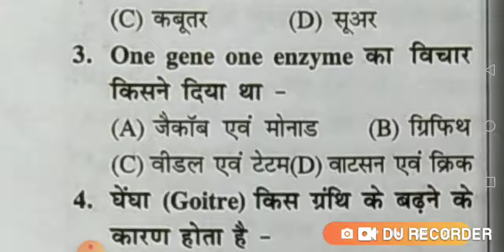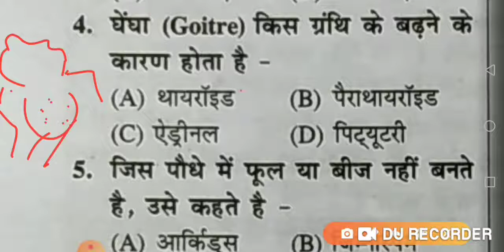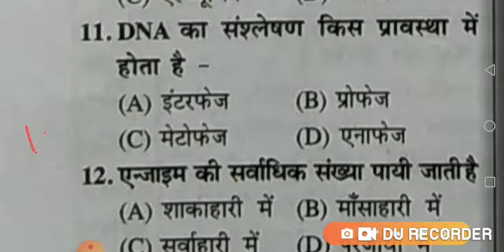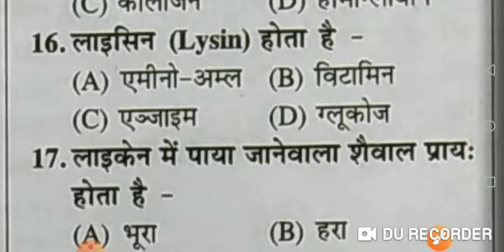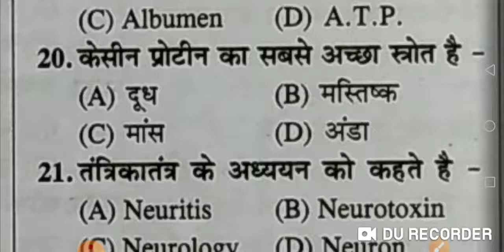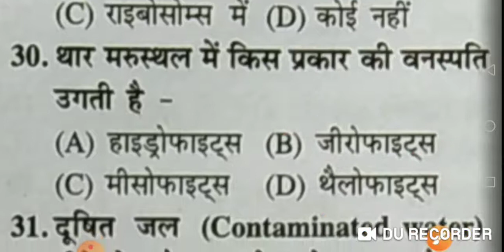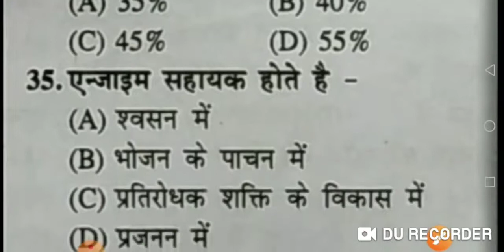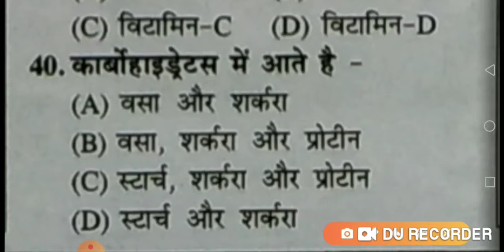General Science GK Top 35+ questions ,Practice Set -5, Delhi Police Constable 2020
Delhi Police conestable की 5864 पदों पर आवेदन शुरू , All India vacancy ,सभी राज्य के लोग करें आवेदन

delhi police latest vacancy 2020,

Official Notification 2020 Delhi Police Male,
Constable Vacancy 2020 Delhi Police Female Constable Vacancy 2020
Delhi Police Constable Vacancy Post 5846